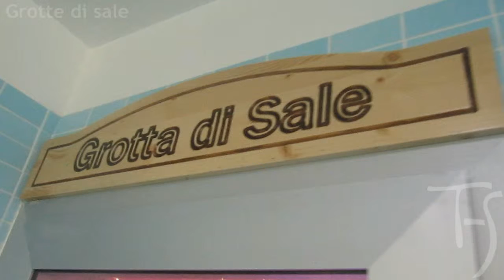Grotte di sale con Sale rosa dell'Himalaya progettazione e realizzazione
Siamo specializzati nella progettazione, produzione artigianale e realizzazione di: Grotte di sale su misura complete di accessori ed optional realizzate in opera, con l'allestimento di un vano in muratura o cartongesso, oppure mediante pannelli modulari, internamente viene completamente rivestita di Sale iodato, Sale del Mar Morto o sale dell'Himalaya (pareti, pavimento e soffitto) mentre esternamente può essere rifinita con legno, cartongesso, muratura, EPS oppure con rocce artificiali. Le dimensioni consigliate sono circa 6 mq, ma può essere realizzata con qualsiasi forma o dimensione necessaria. La grotta di sale è composta: micronizzatore che utilizza il sale puro (cloruro di sodio) certificato sotto le dimensioni 1-5 micron per trattamenti di Haloterapia a secco, completo di centralina di gestione e tecnica. Il micronizzatore crea un microclima puro che viene mantenuto costante per temperatura ed umidità; sistema di ventilazione/aerazione che dà origine ad un'aspirazione forzata, assicurando il ricambio d'aria; per ottenere il massimo del comfort e del relax vengono poste, all'interno, delle sceslong in multistrato di betulla complete di cuscini si può anche scegliere di inserire un lettino per trattamenti estetici; grazie al colore bianco del sale che riveste tutto l'ambiente viene installata a soffitto, all'interno dei cristalli di sale, l'illuminazione cromo-terapica in fibra ottica e con faretti a LED RGB in modo da ottenere suggestivi giochi di luce; durante la terapia l'intrattenimento audio e video viene ottenuto attraverso, l'inserimento su una delle pareti, di un televisore a LED con DVD.